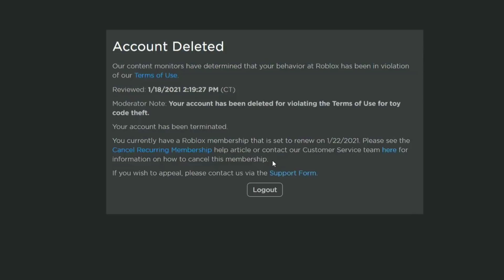oh no....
Roblox Profile
I have no alts!!

Groups
Group 1 : ToxicBerrySquad